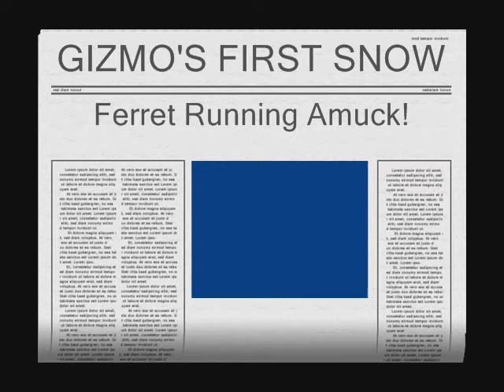gizmo and snow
He loves the snow